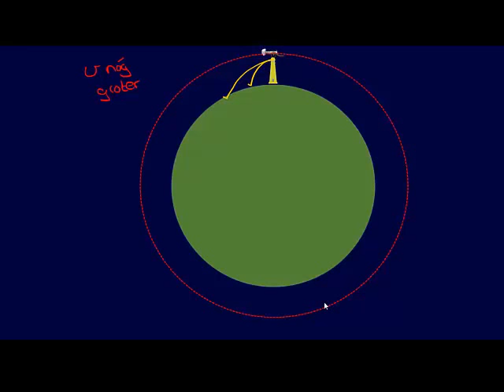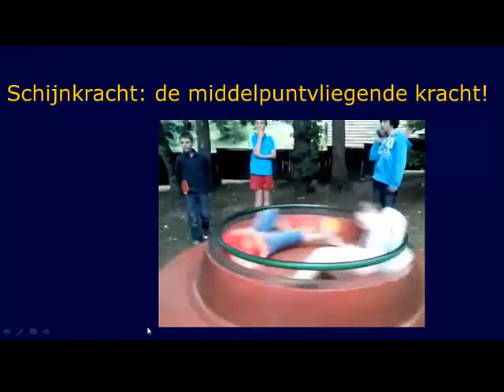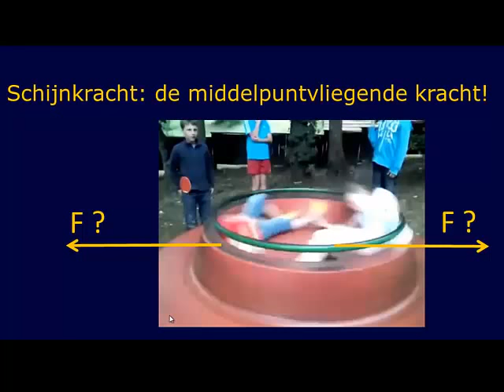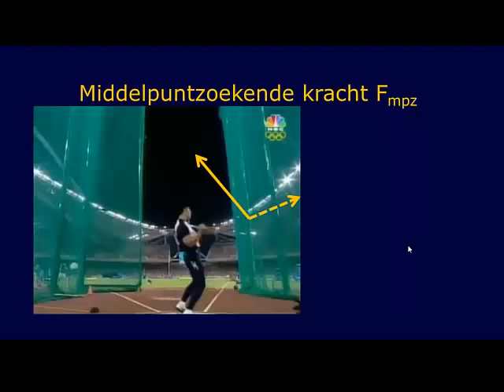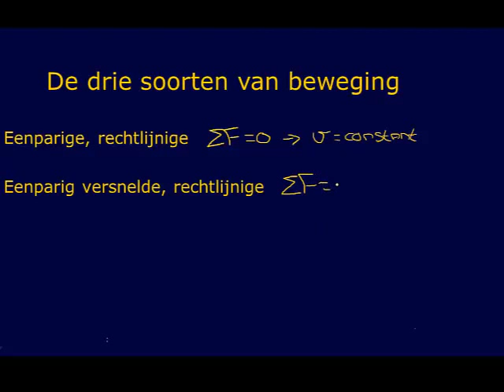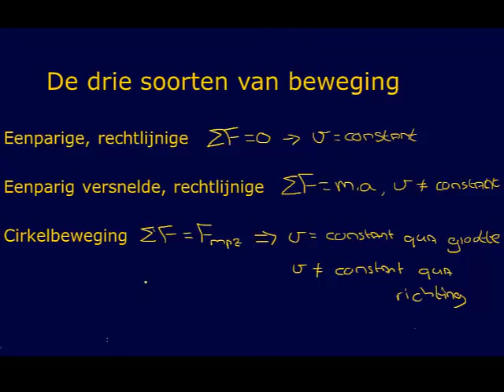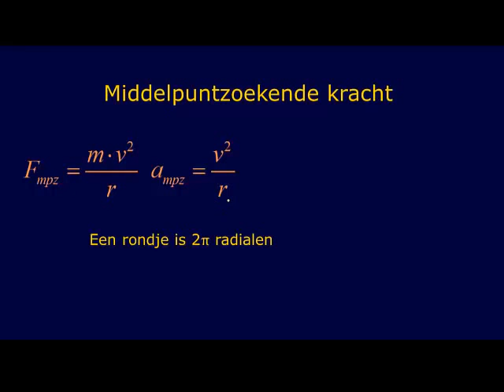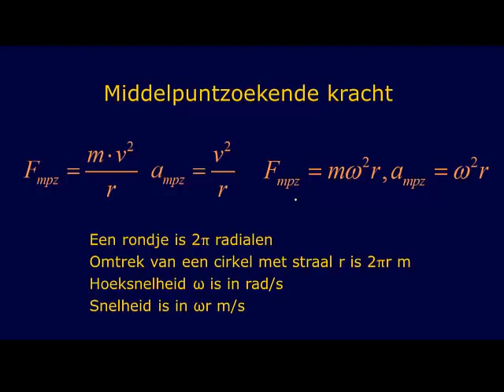cirkelbeweging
Webles met onderwerp cirkelbeweging en middelpuntzoekende kracht